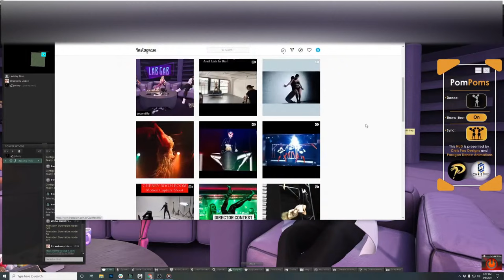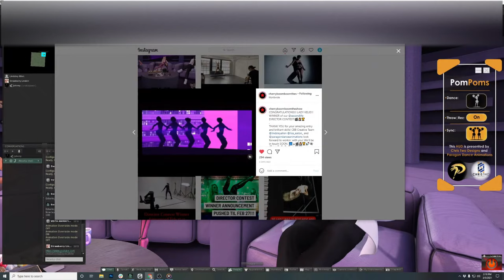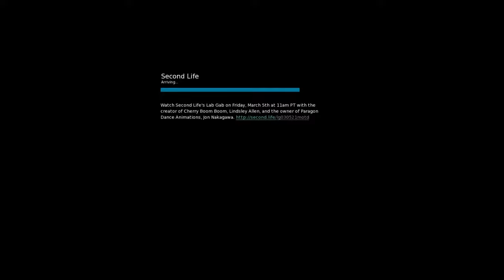Second Life's Lab Gab - Cherry Boom Boom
Tune in to Second Life's Lab Gab on Friday, March 5th at 11am PT with the creator of Cherry Boom Boom, Lindsley Allen, and the owner of Paragon Dance Animations, Jon Nakagawa.

Lab Gab is a live-streamed variety show that showcases events, destinations, and different talents across Second Life.